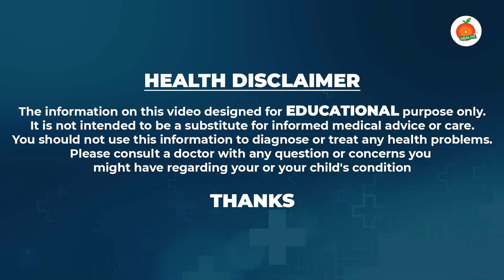8 Fruits You Shouldn't Eat If You're Diabetic || curediabetes || Orange Health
Watch ► 8 Fruits You Shouldn't Eat If You're Diabetic || curediabetes || Orange Health